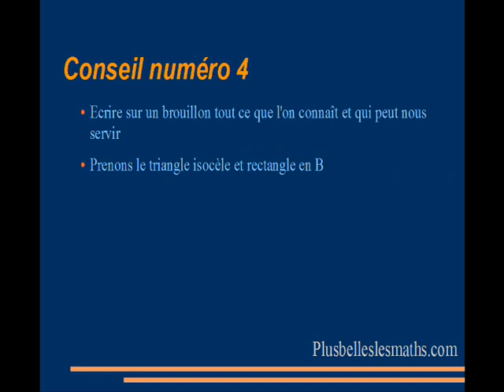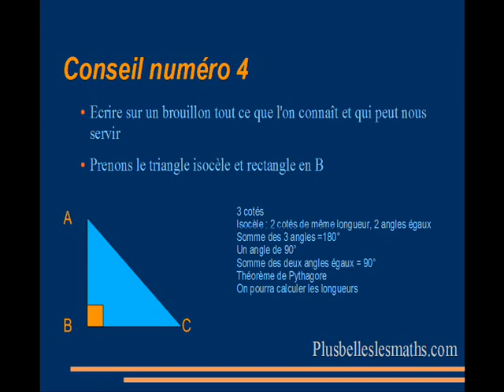conseil numéro 4 pour progresser en maths